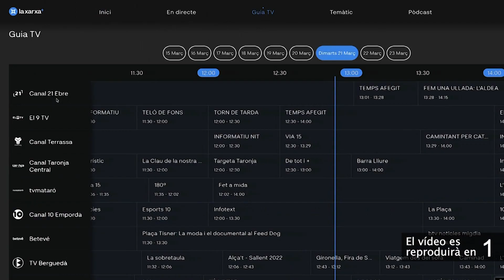José Querol, l’home que salva les abelles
Una colònia d’abelles va sorprendre els veïns de Remolins el passat dimarts. Una veïna que passejava el gos va alertar la Policia Local de la presència d’un eixam al mig del parc. Un problema que va trobar ràpida solució gràcies a José Querol, extreballador de l’Ajuntament de Tortosa i amant de les abelles. Els agents van avisar José, qui va posar en marxar tot el mecanisme perquè els insectes entressin dins la caixa. Tota una tasca que requereix molta paciència, ja que fins que no accedeix la reina, la resta tampoc ho fa.

Querol apunta que la presència d’eixams és força comú durant la primavera, ja que hi ha més pol·linització. Tot i això, adverteix que la població d’abelles cada cop és menor.

Les abelles són garantia de vida. S’encarreguen de pol·linitzar més d’una tercera part dels aliments que consumim, entre moltes altres funcions. Per això, cal protegir-les de les principals amenaces que fan perillar la seva supervivència, com són la contaminació, els pesticides i l’acció de les espècies invasores.